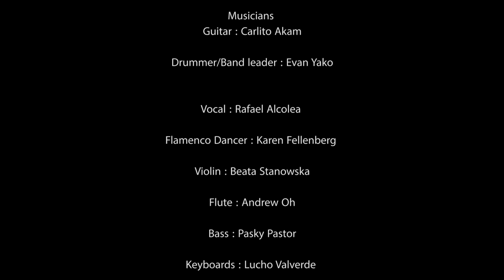Algo se muere en alma (Sevillanas) By Carlito Akam & Rafael Alcolea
Special Thanks to ZOOM films for the hard effort in this Concert.